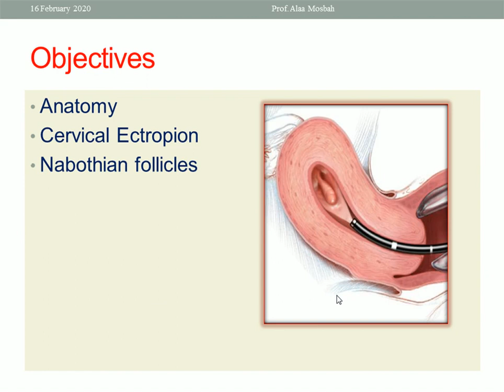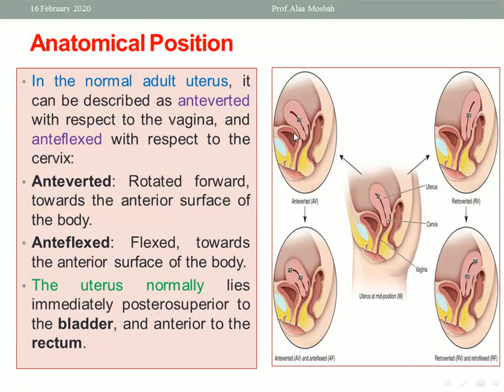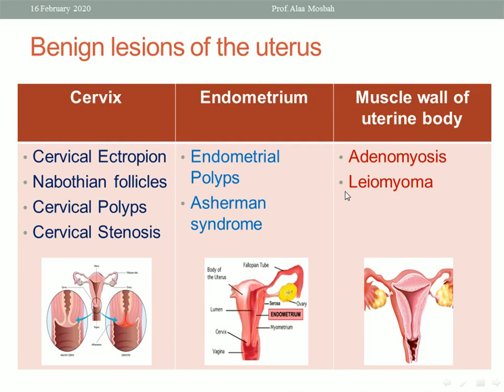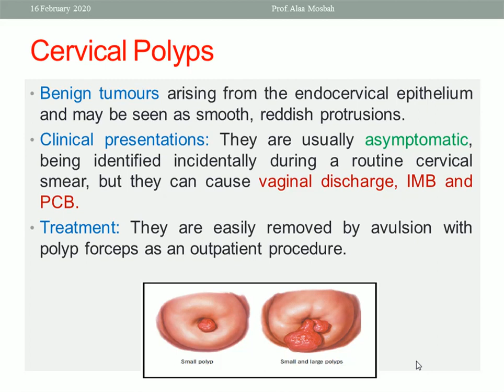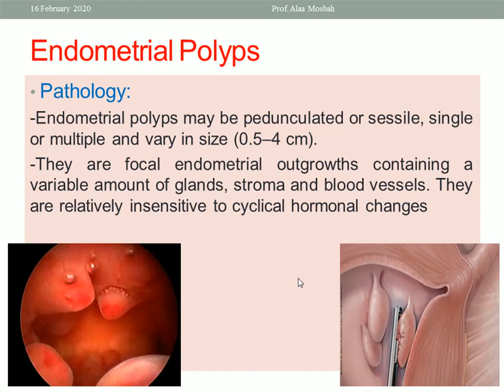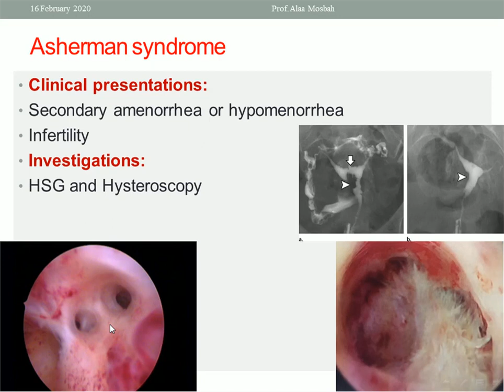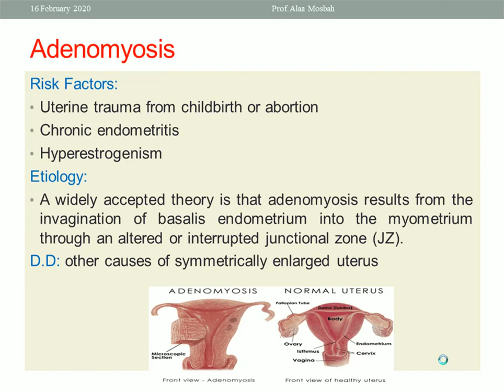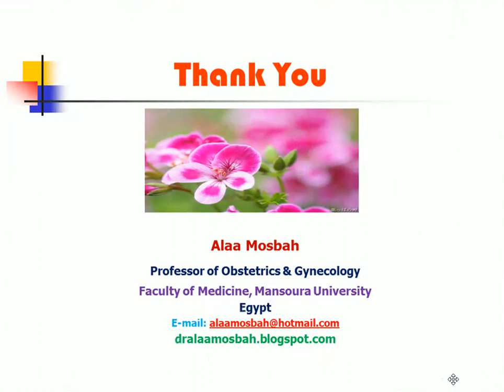Benign lesions of the uterus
Prof. Alaa Mosbah Prof. of obstetrics and gynecology, Faculty of Medicine, Mansoura University.